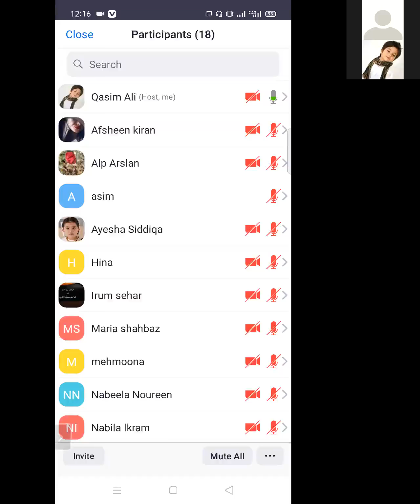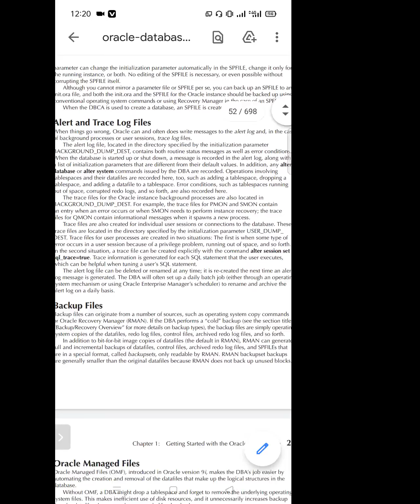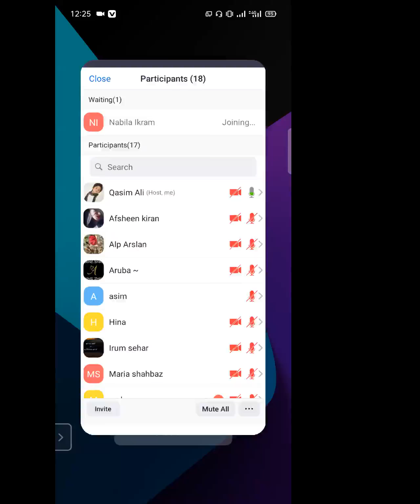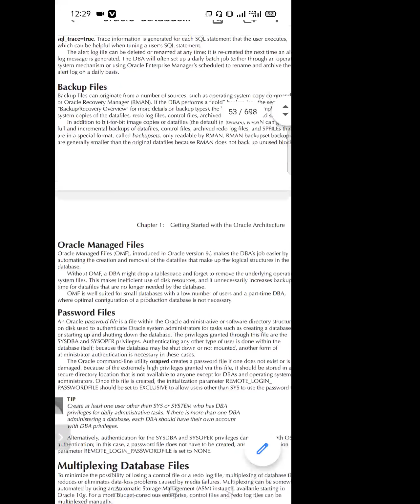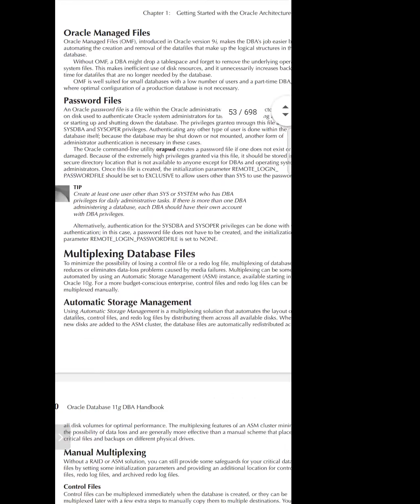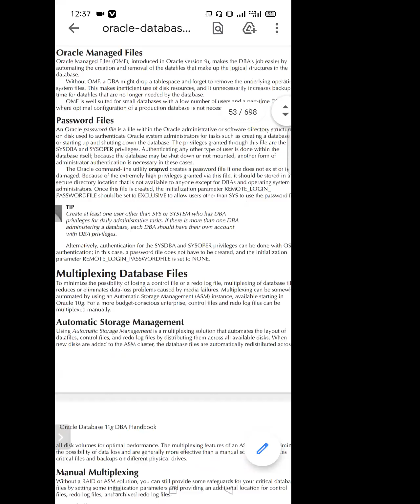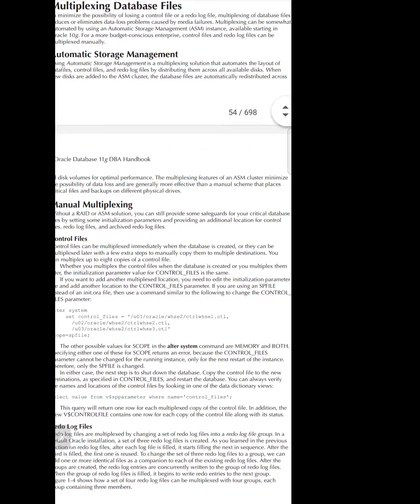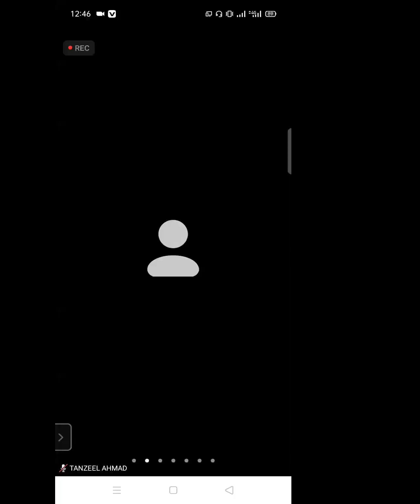Lecture 3 Part 1 |Data Base Administrator | MSC-IT university of sargodha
Lecture 3 Part 1 |Data Base Administrator | MSC-IT